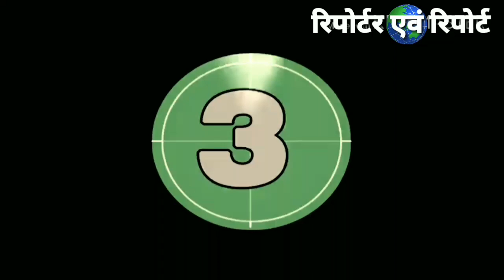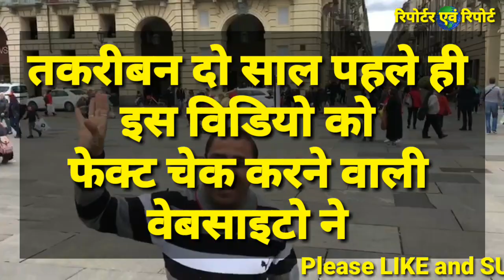इटली में गांधी परिवार की करोड़ों की बिल्डिंग ? वायरल विडियो में दावा, क्या है सच?...By Anand Indoori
सोशल साइट्स पर एक विडियो तेजी से वायरल हो रहा है, उसमें एक शख्स इटली से बोलने का दावा कर रहा है वह हिन्दुस्तान के गुजराती भाषियों जैसी हिंदी बोल रहा है विडियो को सुना और देखा होगा आपने भी और इसकी हकीकत जानने का ख्याल भी मन में आया होगा लेकिन कई लोगों ने तो इसकी हकीकत जाने बगैर फटाफट फारवर्ड करना भी शुरू कर दिया. आप जानिये उस विडियो की हकीकत इस विडियो में.